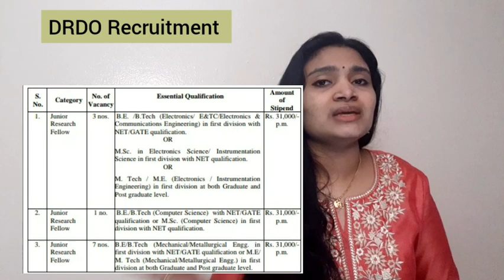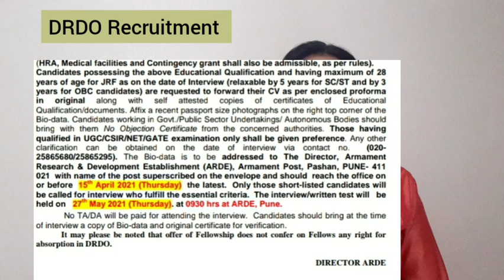DRDO Recruitment 2021| JRF Recruitment | No Fees| Freshers Eligible| latest jobs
Notification link